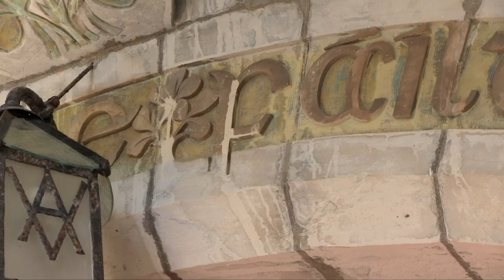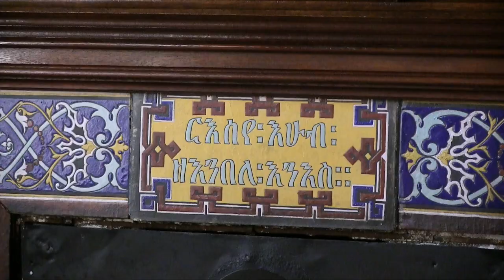Le Château d’Abbadia, une oeuvre singulière 1ère partie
Le château-observatoire Abbadia est un château de style néogothique construit par Eugène Viollet-le-Duc et Edmond Duthoit sur une commande d'Antoine d'Abbadie. Il est classé comme monument historique. Les riches collections scientifiques, d'archives et de mobiliers sont d'origine et représentent un considérable patrimoine culturel représentatif du XIXe siècle.